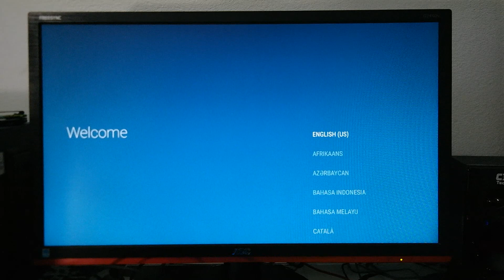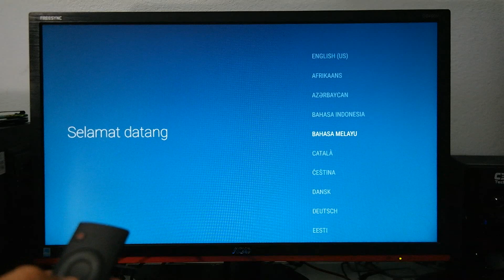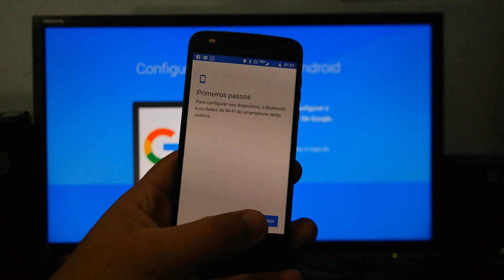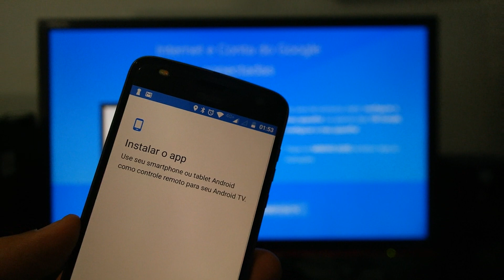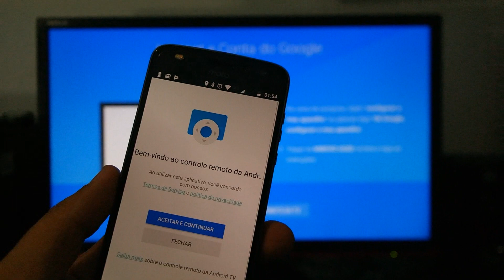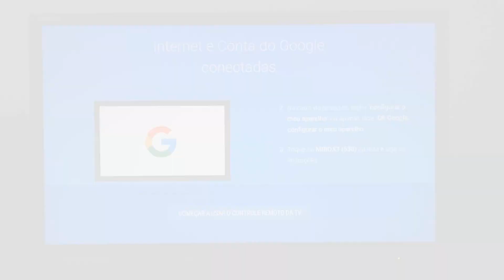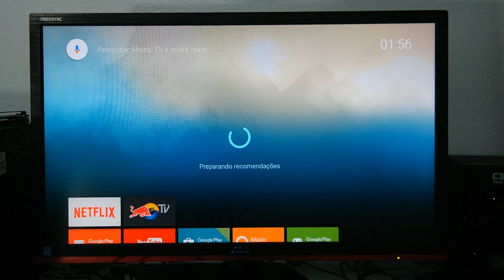Como iniciar e configurar sua Xiaomi Mi Box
Banggood XIAOMI MI BOX